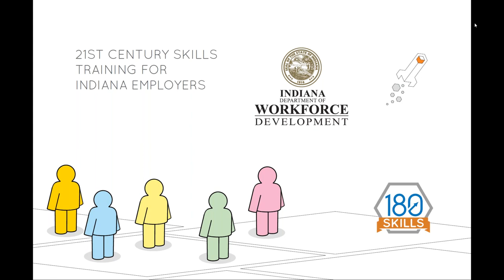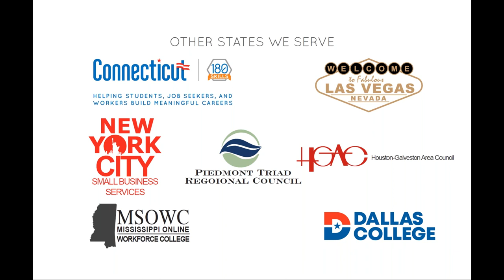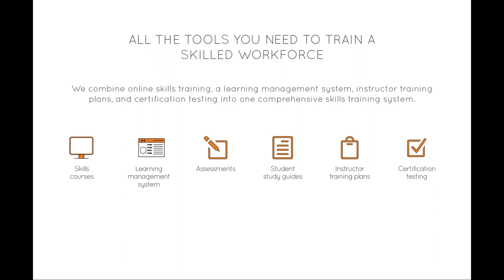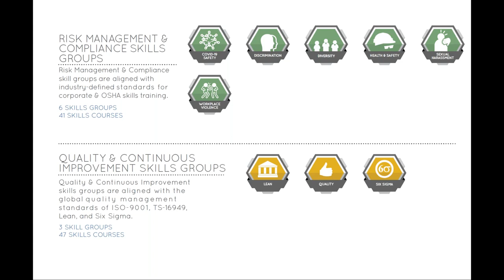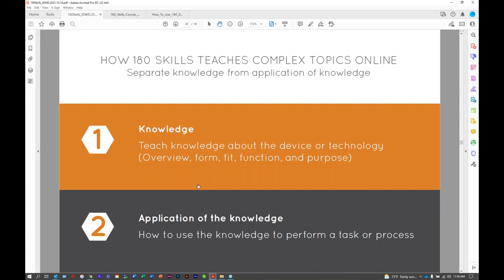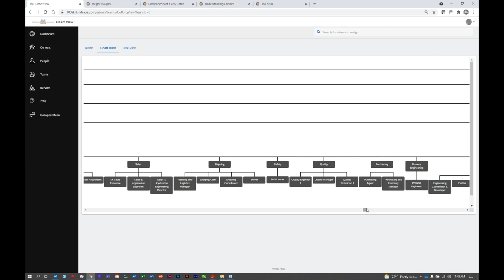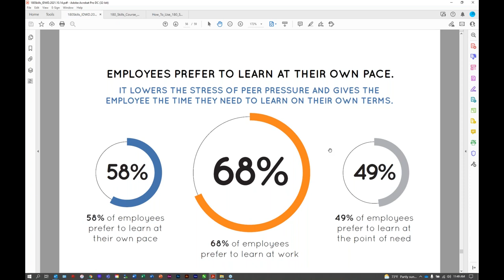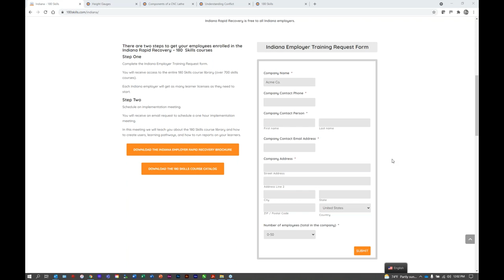180 Skills: 21st Century Skills Training for Indiana Employers